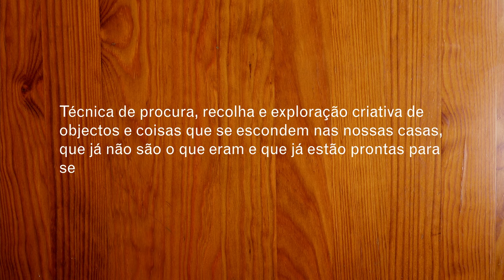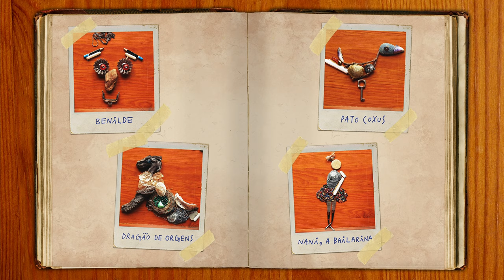Kit Júnior - "Puzzle Improvável"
"Puzzle improvável": técnica de procura, recolha e exploração criativa de objectos e coisas que se escondem nas nossas casas, que já não são o que eram e que estão prontas para serem outra coisa qualquer.

O Kit Júnior é uma série de episódios para primeiras experiências com cinema. Entre arte, magia e imagens em movimento, o Cine Clube preparou uma série de pequenas oficinas que os mais pequenos podem ver e explorar em casa e na escola! 🎬🎨